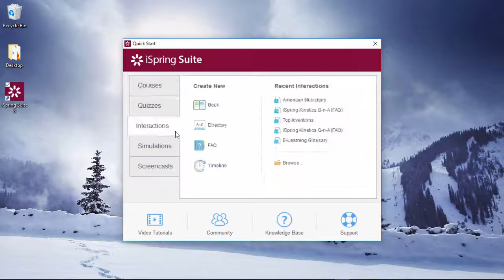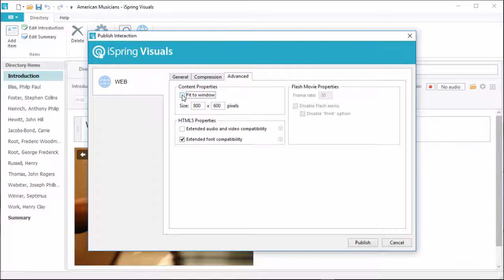How to Publish an iSpring Interaction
This tutorial shows you how to publish an iSpring interaction.